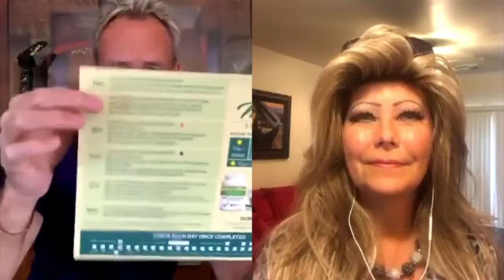Essante Organics 5 or 28 Day Evolution Program Explained